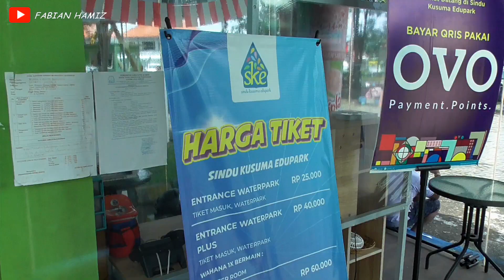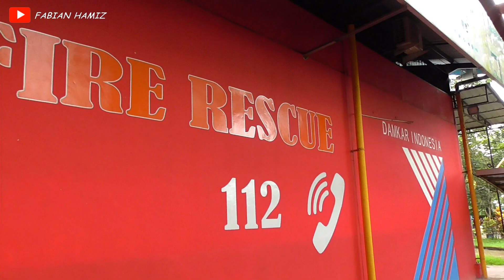BERENANG Main Air di Waterpark Seru Naik Mobil Listrik dan lihat Simulator Pemadam Kebakaran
Episode kali ini adalah video saat Fabian mau renang ke salah satu Waterpark di Kabupaten Sleman Yogyakarta yaitu Sindu Kusuma Edupark (SKE)

Banyak sekali wahana permainan yang bisa dinikmati disini, diantaranya ada Giant Wheel atau biasa disebut bianglala yang menjadi salah satu tertinggi di Indonesia

Sindu Kusuma Edupark
Sinduadi Mlati Sleman Yogyakarta